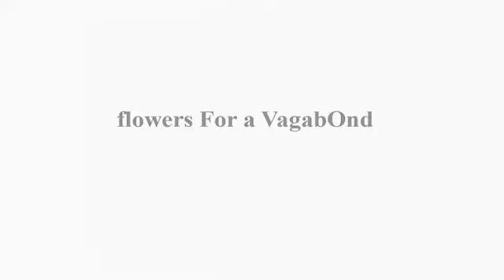Flowers for a Vagabond Rosemount Fashion Week.Sect inspired fashion.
The video played with designer Toby Macleans fashion show at Australian fashion week. The fashion inspired by the structure of insects, is represented in the film from its cocoon conception, to its demise, wafting away to begin a new cycle .
Written, directed,DOP'd,photographed & produced by Derek Hughes. Video1. Model Renny Chivunga. hair & make up Sammy Tassone & James Hart.